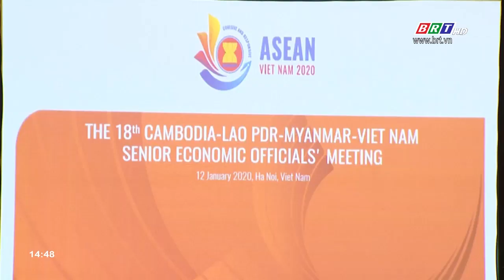Hội nghị quan chức kinh tế Campuchia - Lào - Myanmar - Việt Nam